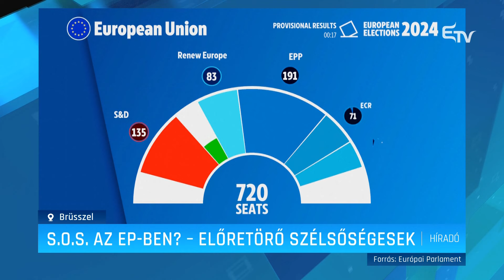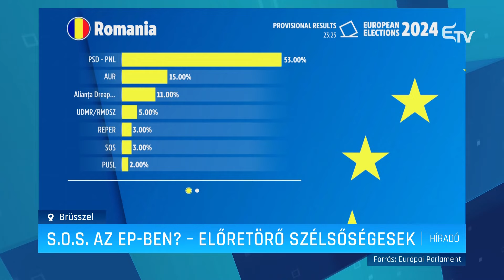S.O.S. az EP-ben? – Erdélyi Magyar Televízió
Az Európai Néppárt győzelme, a baloldal és a zöldek részéről elkönyvelt veszteségek mellett előre törtek a szélsőségesek az új Európai Parlamentben. Romániából úgy tűnik, nemcsak az AUR hat képviselője lesz jelen az új testületben, de Diana Sosoaca és egy párttársa is – igaz, az SOS Románia párt bejutása még kérdéses.